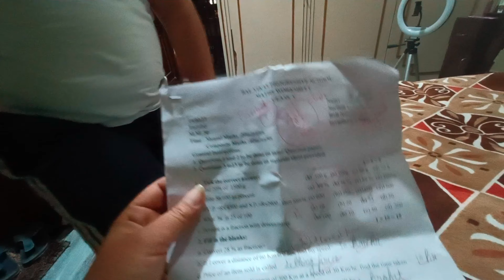mehul ने अपनी जिद छोड़ दी || mom and son vlog || vlog-54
vlog 23th Feb 2023

Nisha Ahuja The